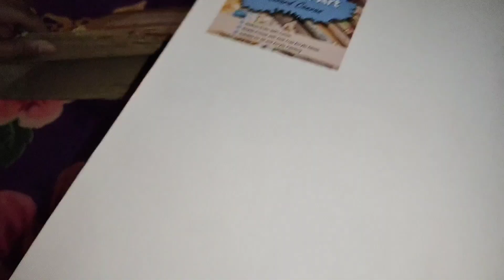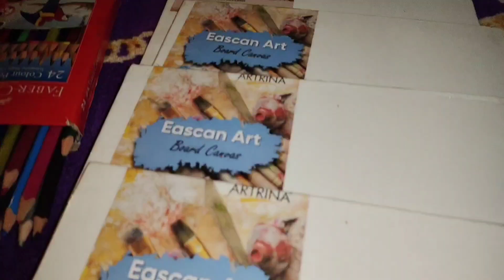Paintings material Eascan art board Canvas suitable for oil and acrylic painting, colour pencils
Paintings material Eascan art board Canvas suitable for oil and acrylic painting
Faber castell 24 colour pencils
water colour Box for painting ideas
oil painting ideas for beginners
water colour paintings for beginners
acrylic painting for beginners
creative paintings ideas
Easy and beautiful painting
sketching pencil charcoal
beautiful painting ideas
sketching pencil ideas for beginners